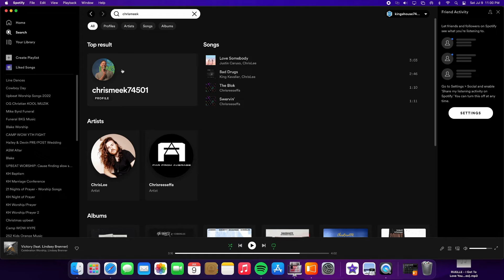Getting Through Your __it (feat. Chris Meek)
Ready to turn your desperation into determination? Whatever “it” is that you are facing today - throw up your hands in a way of surrender. Not to give up, but to give God control over your situation and worship with this playlist from one of our pastors titled: VICTORY. God is with you…. And you’re going to get through it.